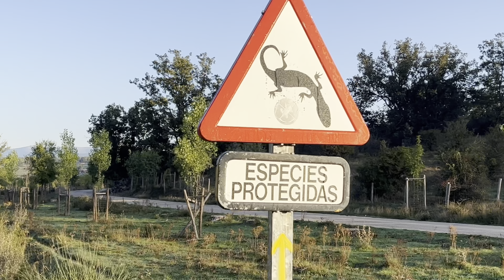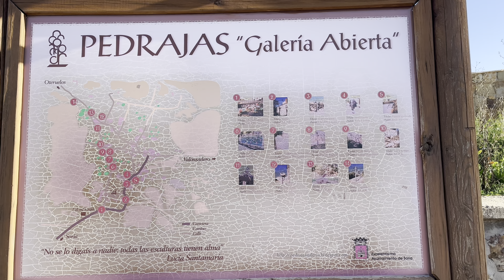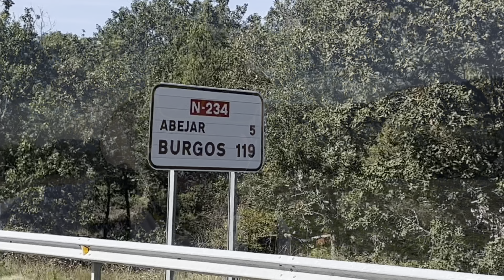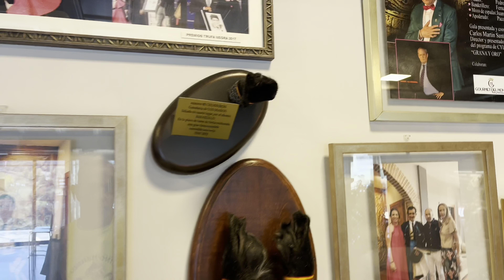Camino 54 Castellano Aragonés Octubre 2023 Parte 6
De Soria a Abejar el 3 de octubre de 2023…